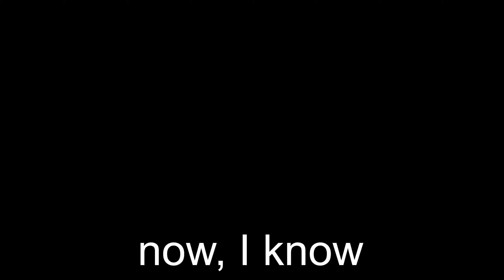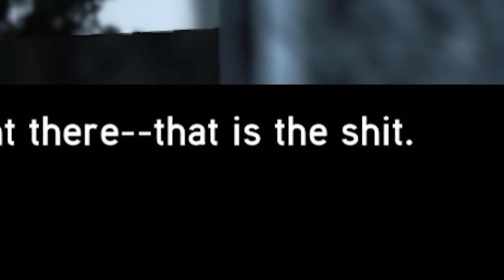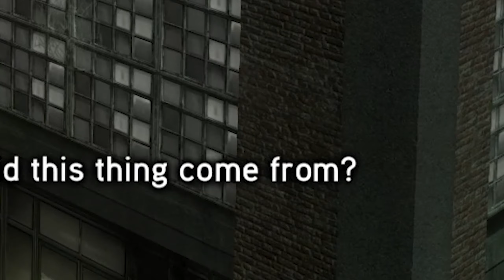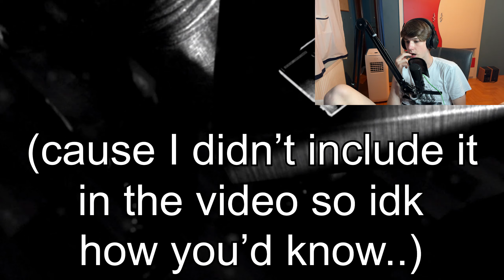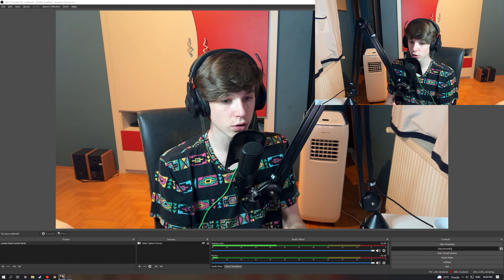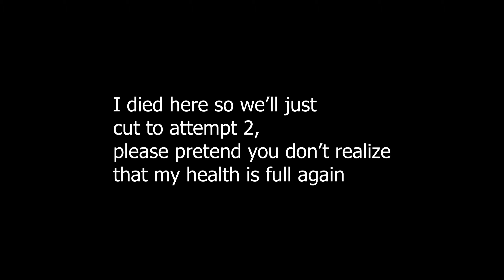I Used The Craziest Videogame Weapons Of All Time!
Yo, video about prototype 2, watch it.